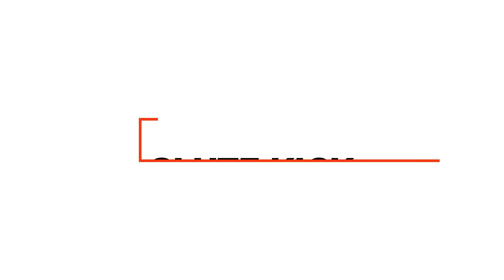6 Min Butt Increase Workout 🍑 Get Bigger Butt In 14 Days | Lifted Round Butt Just in Few Weeks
6 Min Butt Increase Workout 🍑 Get Bigger Butt In 14 Days🖖  Lifted Round Butt Just in Few WeeksBubble Butt Workout - Perky Butt Workout - 15 Min Booty Workout - Get Bigger Butt- Do this workout everyday for 3 weeks if you want to have a bigger butt! This workout routine is designed to be done at home on a daily basis, to strengthen your buttocks muscles, make them rounder, leaner and more attractive! This 15-minute home routine starts with a small warmup and then we go full workout mode to build our butt muscles! Want a more lifted, thicker, rounder butt? Then give these workouts a try. This is day 2 and it's great for beginners and intermediate levels. It will help you build your butt and get sexy legs

To build your butt while doing squats you have to sit your butt back and make sure your knees do not come forward past your toes. If your knees come forward past your toes you won't build your butt. Also go with a stance around hip width apart.